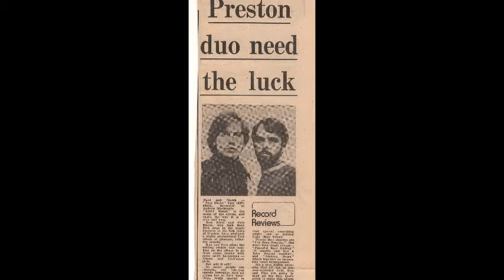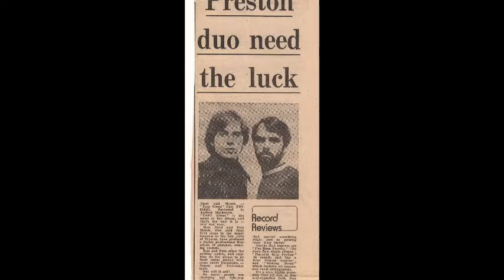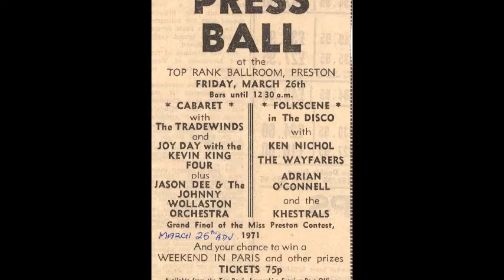Nicol & Marsh's - Easy Street - I've Been Praying- Ken Nicol & Peter Marsh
Track 2 - I've Been Praying from the 1st album Easy Street 1974 Ken Nicol & Peter Marsh

head to